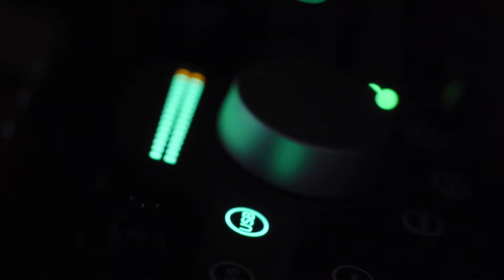Big Dex - Live In The Flesh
Big Dex returns to complete the channel's freestyle hat-trick!

Socials:
Artist - @itsbigdex
Beat - @lup0le
Camera - @howiepfilm
Channel - @ohsogrimeytv